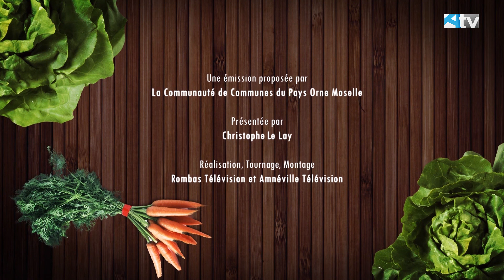Cuisiner sans gaspiller : Le cake "lendemain de raclette"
Dans ce dernier numéro, Christophe Le Lay nous montre comment réaliser un cake avec les restes de fromage et de charcuterie de la raclette de la veille